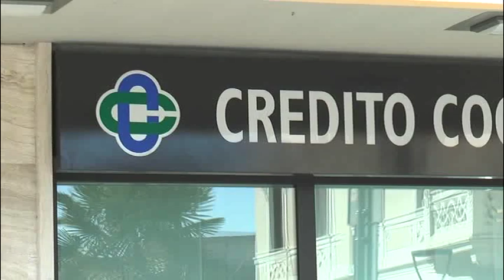TG (21/11/2018) - RIFORMA BCC: «I CONTROLLI SI POSSONO FARE ANCHE SUL TERRITORIO»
TG (mercoledì 21 novembre 2018) - Contro la discussa riforma delle Bcc, gli Istituti di Credito Cooperativo, scendono in campo anche i sindaci. Per loro è forte il timore che la riforma tolga risorse e investimenti dal territorio, danneggiando risparmiatori, artigiani e piccoli imprenditori.
Le Bcc, in un certo senso, possono costituire un baluardo dell'autonomia calata a livello locale, una garanzia a tutela dei risparmiatori anche dei piccoli comuni.I controlli, necessari nell'ottica di una maggiore solidità sul territorio, secondo i primi cittadini possono essere fatti anche direttamente a livello locale, affidandoli ad amministratori capaci di avere sempre il polso della situazione, e di accorgersi se serve di campanelli d'allarme e irregolarità.